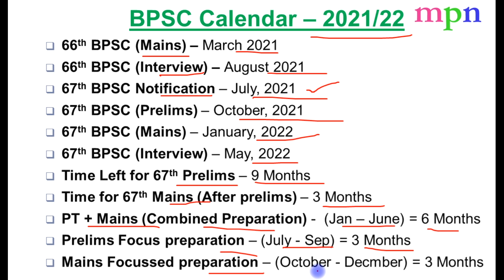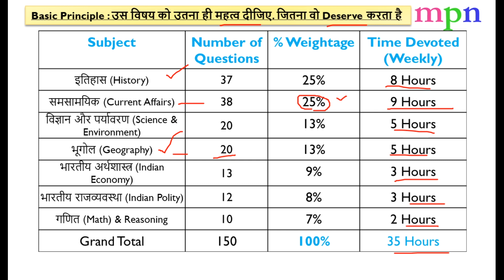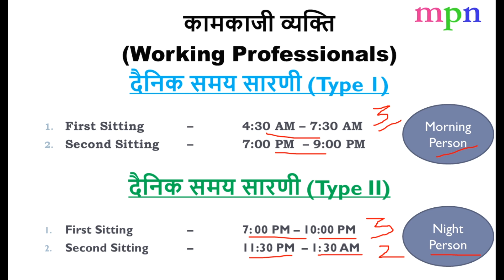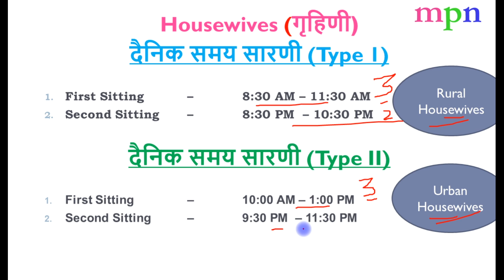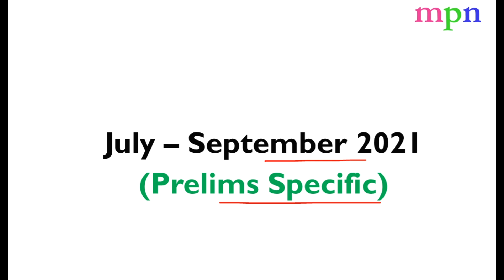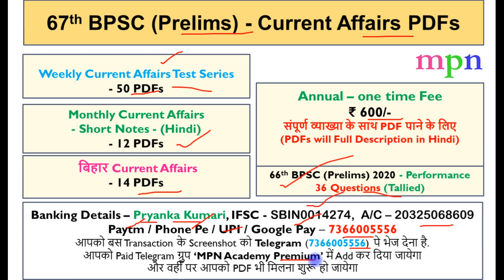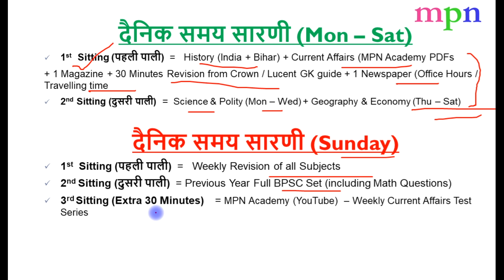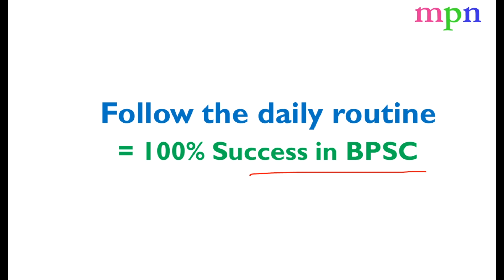BPSC Exams 2021 | Daily routine for Working Professionals & Housewives | 67th BPSC | 66th Mains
संपूर्ण व्याख्या के साथ Current Affairs PDF पाने के लिए (PDF will Full Description in Hindi)
सहायता शुल्क (Helping Fee) - ₹ 600 /- (One-time payment) for 67th BPSC (Prelims) 2021
1. Bihar Monthly Current Affairs … MCQs + Short Notes
2. Weekly Current Affairs Test Series --- MCQs (National & International)
3. Monthly Current Affairs – Short Notes (Hindi) …. National & International
Note : (1) MCQs will be bilingual (Hindi / English).
            (2) Explanation and supplementary short notes will be available in Hindi only.
Banking Details – Pryanka Kumari
IFSC Code – SBIN0014274
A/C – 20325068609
Paytm / Phone Pe / Google Pay / UPI – 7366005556
आपको बस Transaction के Screenshot को Telegram (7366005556) पे भेज देना है.
आपको Paid Telegram ग्रुप ‘MPN Academy Premium’ में Add कर दिया जायेगा
और वहीँ पर आपको PDF भी मिलना शुरू हो जायेगा